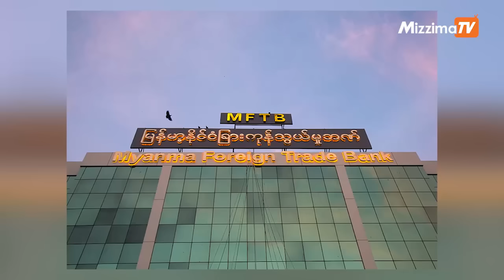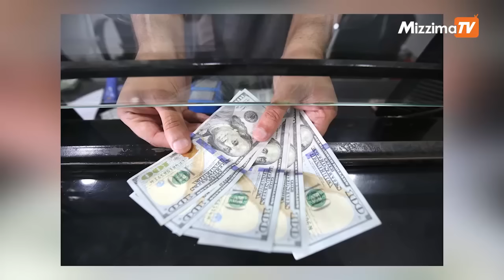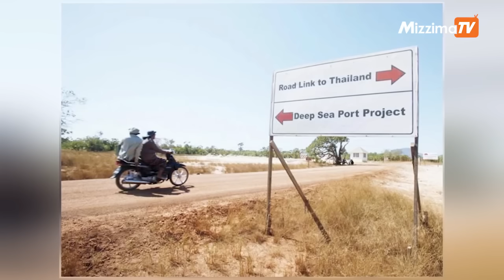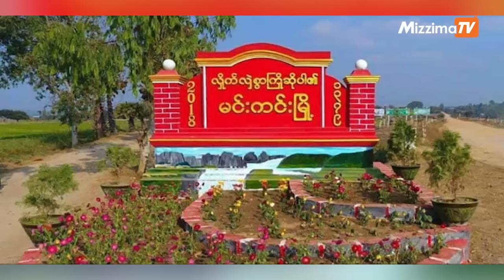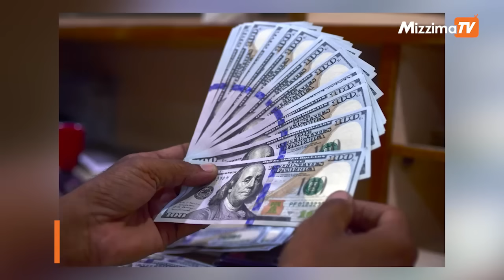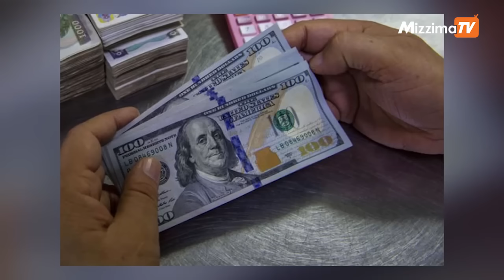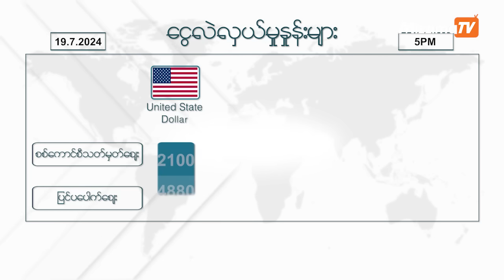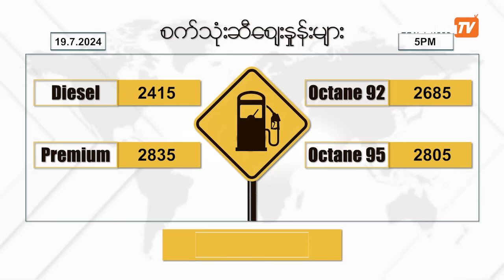ဇူလိုင်လ ၁၉ ရက် ၊ ည ၇ နာရီ The Mizzima Primetime မဇ္စျိမပင်မသတင်းအစီအစဥ်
- နိုင်ငံတော်အတိုင်ပင်ခံပုဂ္ဂိုလ် ဒေါ်အောင်ဆန်းစုကြည်  စစ်အာဏာသိမ်း လေးနှစ်တာ ကာလအတွင်း အာဇာနည်နေ့ အခမ်းအနားတက်ခွင့်မရတဲ့သတင်း

- စွမ်းအင်ဆိုင်ရာအပါအဝင် ထားဝယ်ရေနက်စီမံကိန်းလုပ်ငန်းများကို ရုရှားနဲ့ ပူးပေါင်းလုပ်ဆောင်ဖို့ စစ်ကောင်စီ​ ပြင်ဆင်နေတဲ့သတင်း

 - ပင်လယ်မှ မျောလာသည့် ပုံးကို အရက်အဆီပုံး အထင်ဖြင့် သောက်မိပြီး စစ်သား ငါး ဦး သေဆုံးတဲ့သတင်း

- မိုးကုတ်၌တိုက်ပွဲပြင်းထန်နေချိန် ဆက်သွယ်ရေးလိုင်းအားလုံးကို စစ်ကောင်စီဖြတ်တောက်လိုက်တဲ့သတင်း

- ထိုင်းနိုင်ငံမှာ စီမံချက်ကာလ တလအတွင်း မြန်မာလုပ်သား  ၈၀,၀၀၀ ကျော် ဖမ်းဆီးခံရ တဲ့သတင်းနဲ့

- အစ္စရေးပါလီမန်က ပါလက်စတိုင်းနိုင်ငံ  တည်ထောင်မှုအဆိုကို မဲခွဲဆုံးဖြတ် ပယ်ချလိုက်တဲ့သတင်းတွေအပါအဝင် တခြားအရေးကြီးသတင်းတွေ စိတ်ဝင်စားဖွယ်သတင်းတွေ နဲ့ ဒီကနေ့အတွက် ငွေလဲနှုန်းနဲ့ကုန်စျေးနှုန်း တွေကိုလည်း တင်ဆက်ပေးသွားမှာပါ။